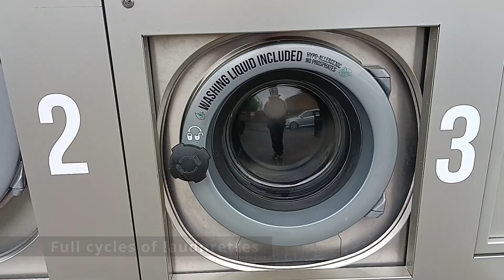Lucas things channel trailer V3